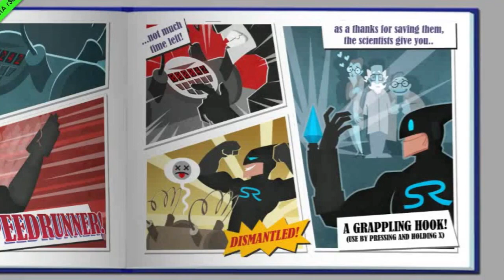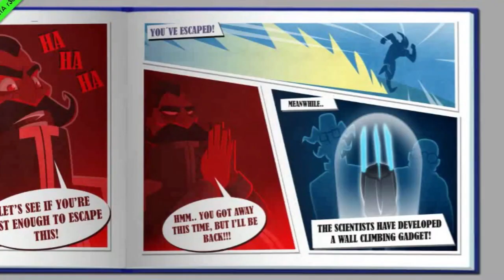SpeedRunners [PC Steam] Recensione Gameplay [ITA]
In esclusiva per Games969.com, ecco una videorecensione di SpeedRunners, tutte le informazioni le troverete nel video!

Se vi è piaciuto il gioco, la recensione, o vi viene in mente qualsiasi cosa, lasciate un commento! ;)